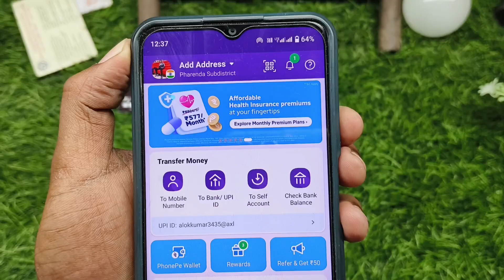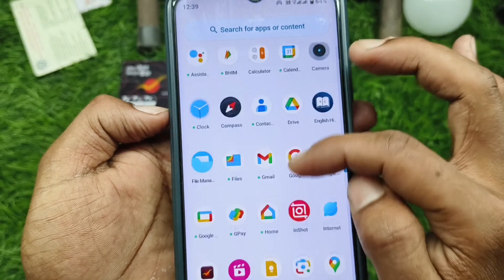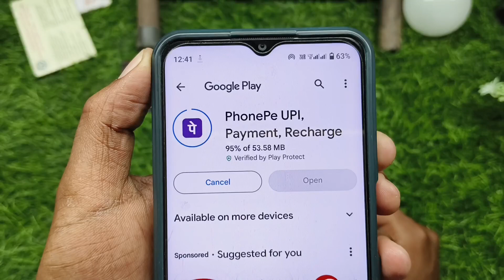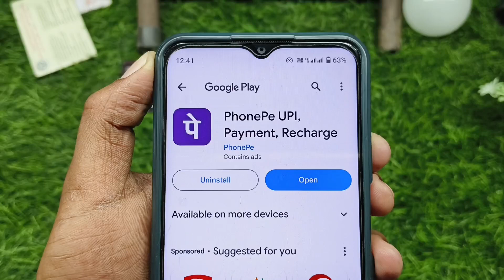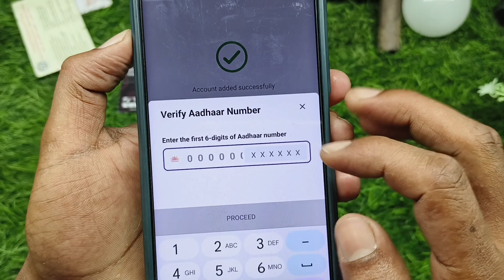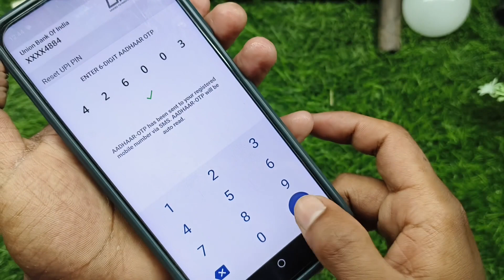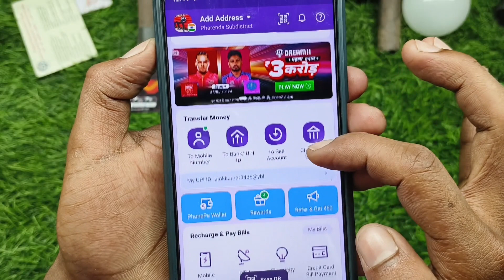Bina ATM card ke phone per account kaise banaen !! phonepe account kaise banaen Bina ATM card ke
topic related tags 👇👇

bina atm card ke phonepe account kaise banaen 2024
phonepe account kaise banaen bina atm card ke
bina atm ke phonepe kaise banaye
bina atm card ke phonepe account kaise banayen